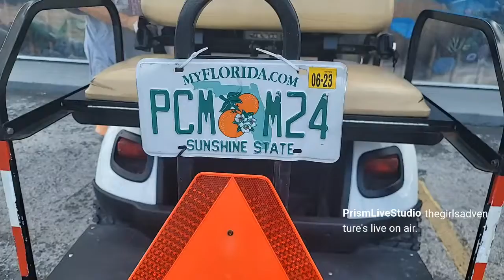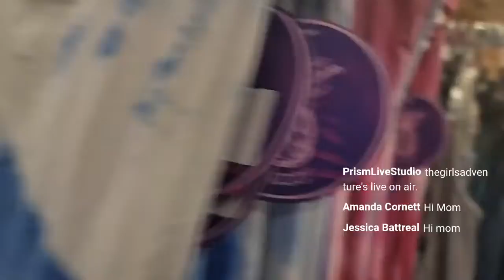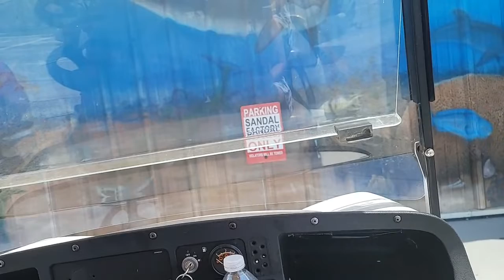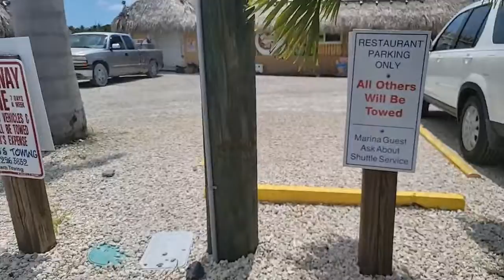Checking Out Key West....Have golf cart...Watch out...